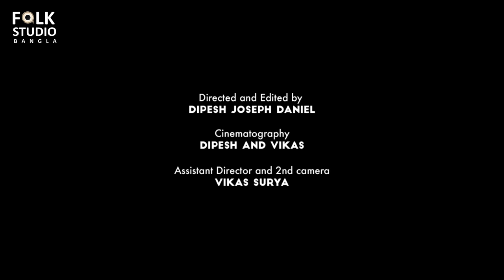Kajol Bhromora Re ( New Version ) ft. Shubham Roy | Bangla New Song 2019 | Official Music Video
Song : Kajol Bhromora Re ( New Version )
Singer : Shubham Roy
Lyrics : Polli Kobi Jasim Uddin
Tune : Polli Kobi Jasim Uddin
Flute: Sidharth Bhardwaj
Udu / Harmony vocals: Sidharth Ravi Minnasandram
Bass guitar: Ritwik Bhattacharya
Recorded and Mastered at : Oktave Studio by Adil Nadaf
Video credit: DFORMAT
Directed and edited by: Dipesh Joseph Daniel
Cinematography: Dipesh and Vikas
Label: Folk Studio Bangla

Background Information : Many of us thinks this is a bengali langauage song but this song is written in coochbihar's rajbangshi language, which is different from bangla.
Shubham Roy Collective is a multilingual, folk fusion band whose music ranges from classical music to upbeat pop music. Shubham Roy's musical compositions and performances have added many feathers to his cap; not only has he opened for musical heavyweights like Usha Uthup and Indian Ocean, but has also been featured on MTV Roots and MTV Indies, as well as recorded for some South Indian movies and ads.

* ANTI-PIRACY WARNING *